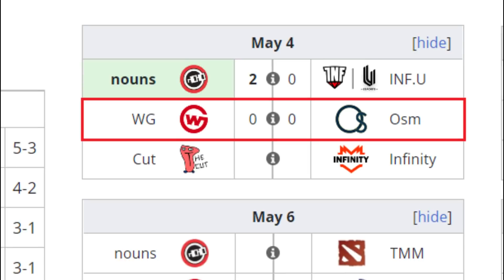OSMIUM VS WILCARD GAMING BO2[GAME 1]BTS PRO SERIES SEASON 11:AMERICAS - DOTA 2 PRO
TORNEO BTS PRO SERIES SEASON 11:AMERICAS

🚨 [OSMIUM]
✅ Juggernaut
✅ Ember Spirit - Sebas
✅ Dragon King - Drakeen
✅ Skywrath - Slad1n
✅ Undying - Catyou (Wudota)

🚨 [WILCARD GAMING]
☑️ Razor - Yves (Yamsun)
☑️ Templar Assassin - Esk
☑️ Pangolier - Davai Lama
☑️ Snapfire - Alexxo
☑️ Bane - SammyBoy

***TAG***